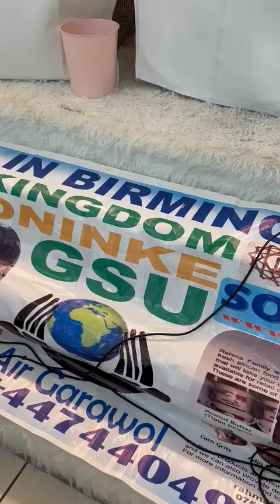MODY ALY JAGANA ANGLETERRE